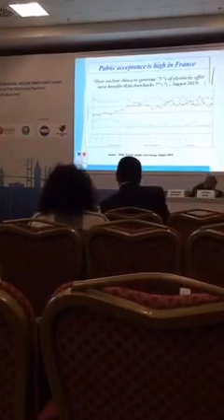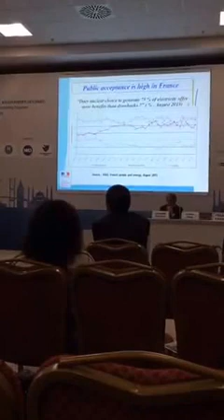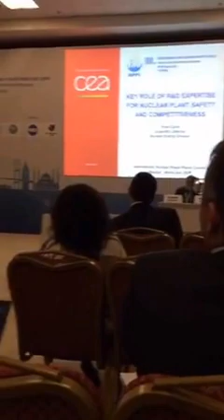3rd International Nuclear Power Plants Summit: French Nuclear Expertise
Mario PAIN, Deputy Director for Energy, French ministry of Ecology, Sustainable Development and Energy

Topic: French Nuclear Program: A Long History of Building Expertise and Confidence